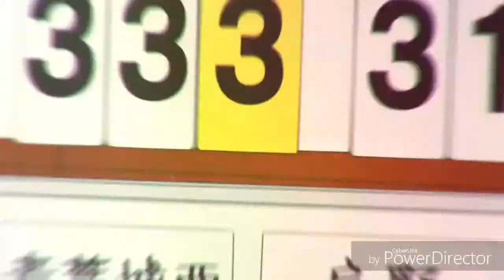【AMV】My First Story — Alone